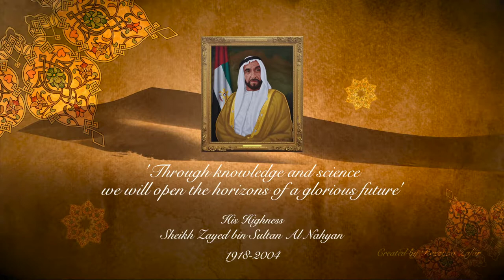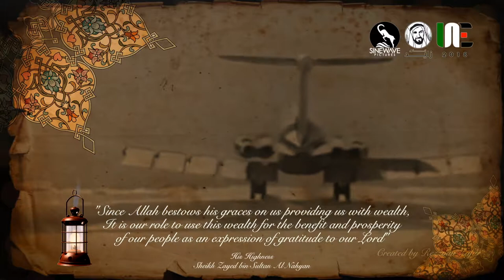Teaser - Father of the Nation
Documentary Film - Father of the Nation teaser

This documentary is in honor of His Highness Sheikh Zayed Bin Sultan Al Nahyan